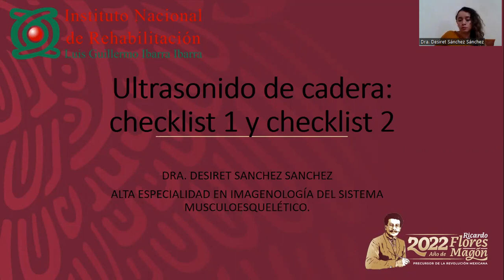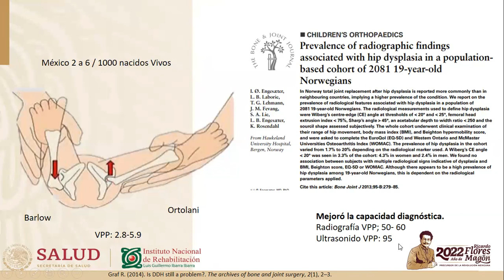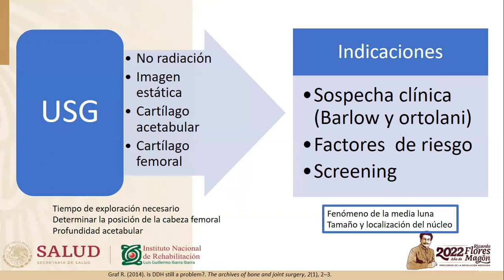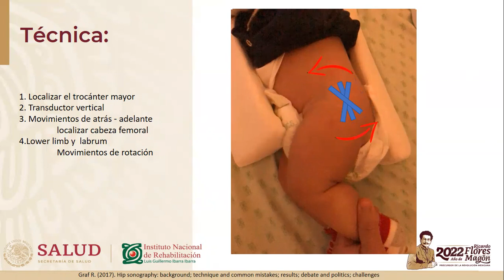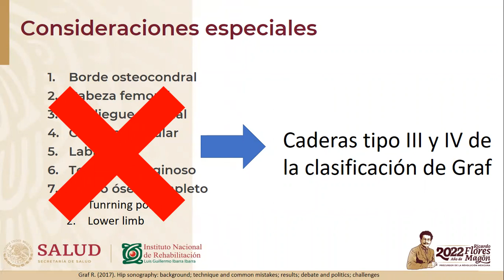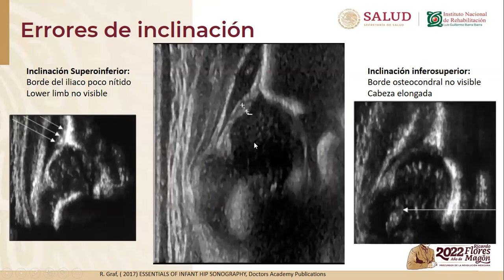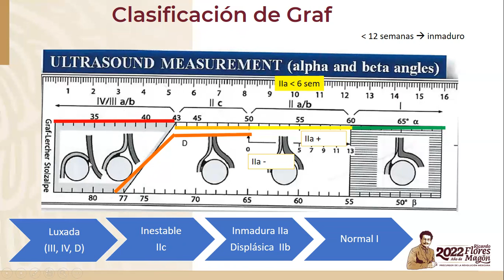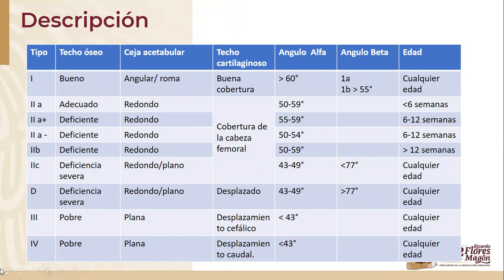2 - 16 Ultrasonido de cadera: Checklist 1 y checklist 2 | Dra. Sánchez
XXVI CONGRESO DE INTEGRACIÓN EN IMAGENOLOGÍA SXXI